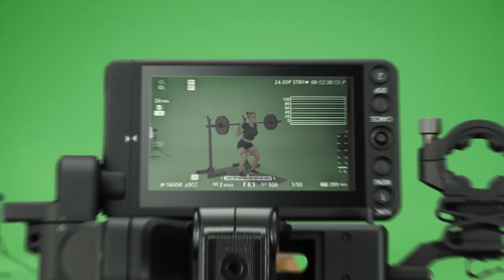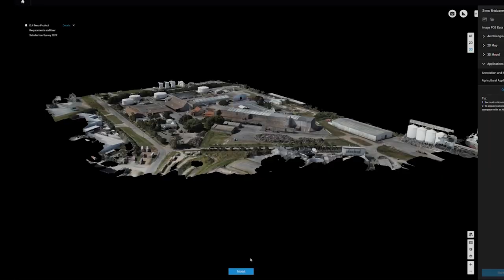AIRWORKS | CLEVER, CREATIVE CONTENT.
Airworks is a highly specialised drone production company that prides itself on producing creative storytelling at scale. Our passion and skilled team are what drive us to produce high-quality outcomes that both satisfy and inspire. If you are looking for a team with a unique creative edge that is incomparable then Airworks meets the brief.

We specialise in CASA certified high-end aerial drone commercial photography and videos, safety in high-density areas, aerial 3D mapping, sky sphere and VR related content, photogrammetry and TVC.

Our producer, director, RPA drone pilots and safety officer use the latest technology providing you with the best result possible. Our state of the art drone technology allows us to capture unique panoramas and 360-degree HDRI shots in ultra-high-definition. The content we produce is used for all purposes, including television, film, events, marketing and corporate videos.

Director & Drone Pilot - Corey Roberts
Camera Assistant and Spotter - Ekaterina Shipova